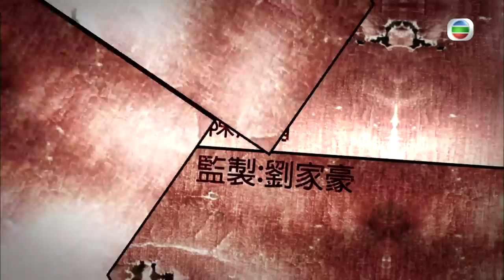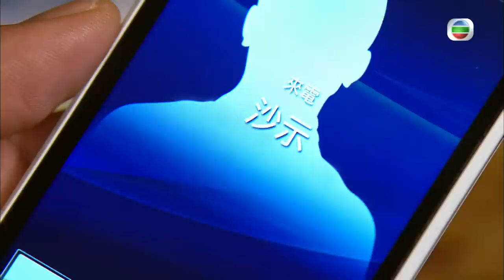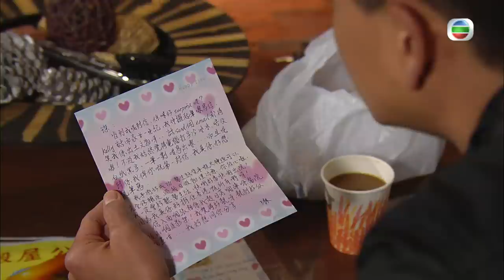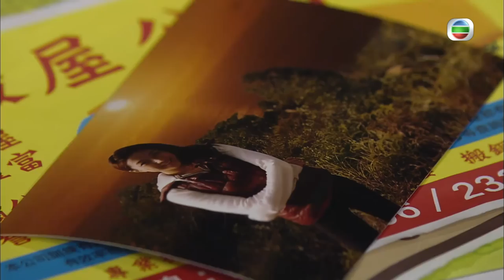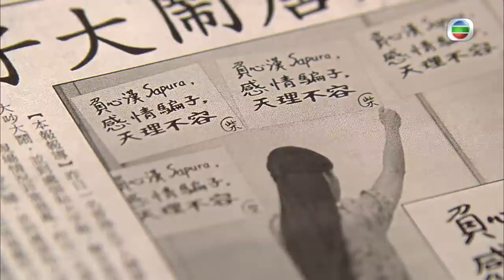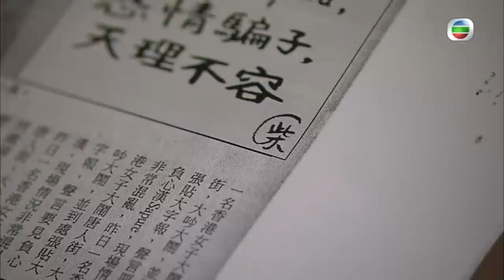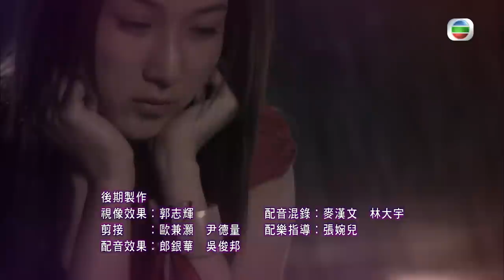[Eng Sub] TVB Crime Drama | Witness Insecurity 護花危情 13/20 | Linda Chung, Bosco Wong | 2011